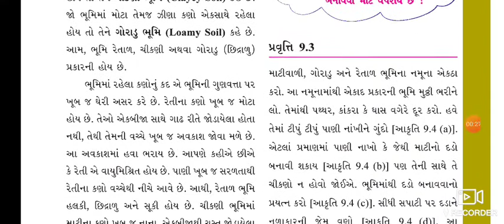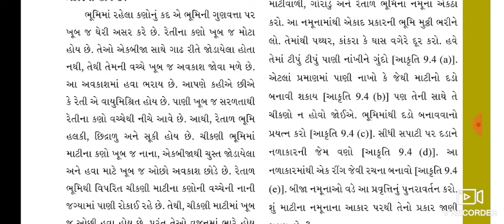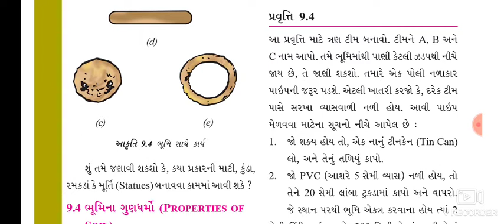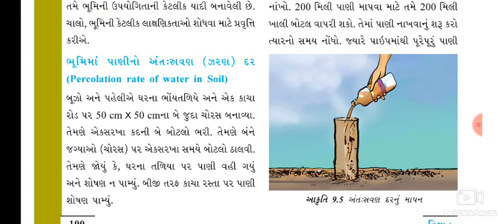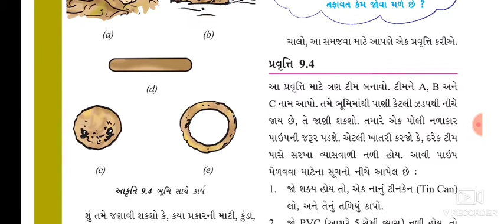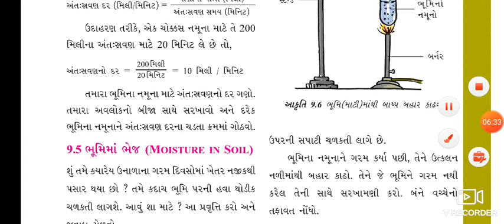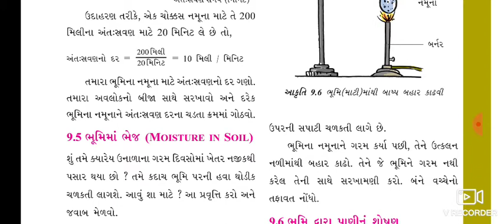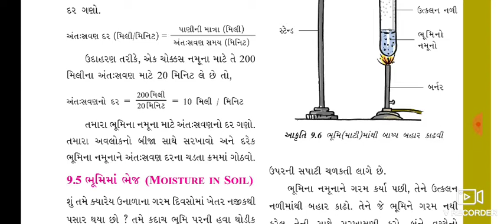19/10/20 Std 7(Science ch 9 P 4)Guj.Med